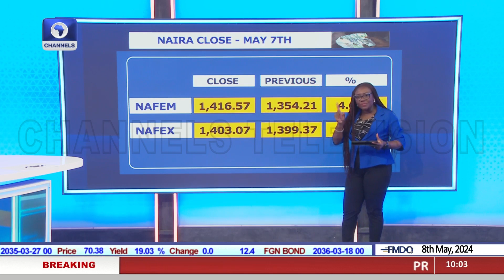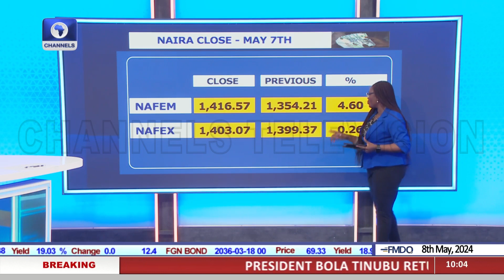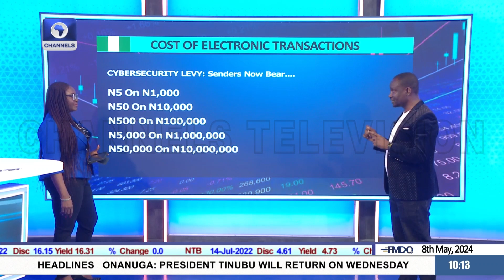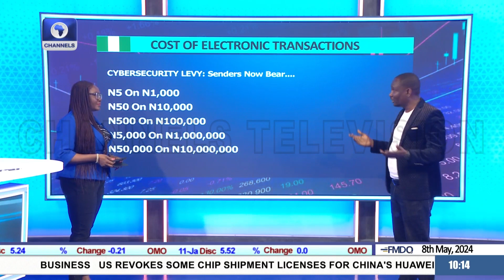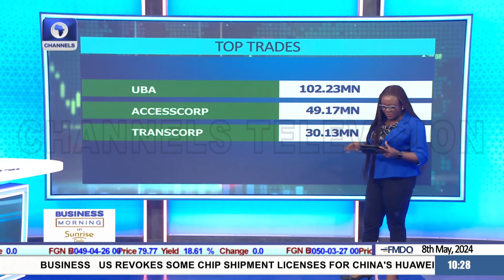POS Operators-CAC On Registration, Fate Of Nigeria’s Beverage Industry +More | Business Morning